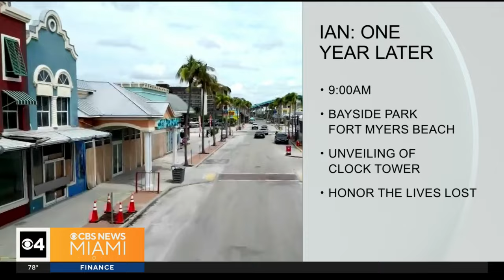Fort Myers marks one year since Hurricane Ian with remembrance ceremony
Teri Hornstein reports they will gather at Bayside Park and then head over to Times Square for the unveiling of a new clock tower.